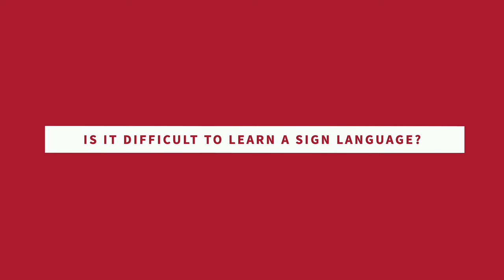Bachelor | Sign Language Linguistics | University of Amsterdam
In this three-year Bachelor's programme you explore sign languages, their structure, acquisition and use from the perspective of a linguist, while learning at least one sign language yourself.